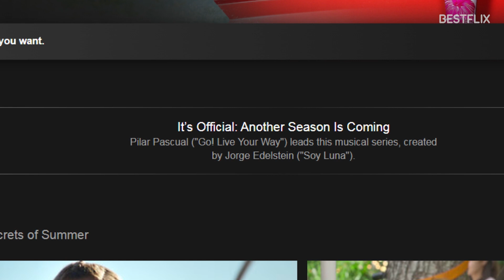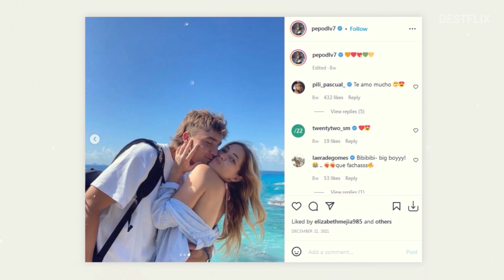SECRETS OF SUMMER (Cielo Grande) Season 2 Release – 2023. What’s Next for Pili Pascual’s Steffi?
Hey, guys! Steffi and friends will be back for more romance, wakeboarding, good times and family drama as Season 2 of Secrets of Summer is officially confirmed by Netflix! In fact, the Season 2 renewal happened quietly and BEFORE the first season of Secrets of Summer was even released in February. The renewal decision was never publicized on social media, but if you go to the show’s official Netflix page, you will find the confirmation that Season 2 is coming. Secrets of Summer, titled Cielo Grande in Spanish, is a Spanish-language Netflix Original series hailing from Argentina. While there are several dozen Netflix original shows in the Spanish language, led by such international hits as Money Heist and Elite, Secrets of Summer is only the second Argentinian show, following the debut of Almost Happy in 2020. When Season 2 of Secrets of Summer premieres on Netflix in 2023, we are dying to know what Natasha and Oliver have against Steffi, the future of Steffi and Julian’s romantic relationship, and whether there is a chance for Ron and Cynthia to reconcile. By the way, we also have a GREAT video about the beautiful actors of Secrets of Summer REAL-life couples and dating lives: we will link it here and in the comments below. WHO is your favorite character – share in the comments!